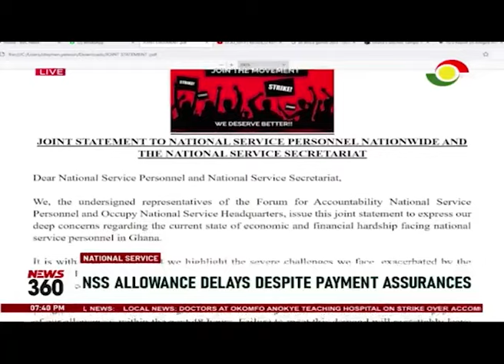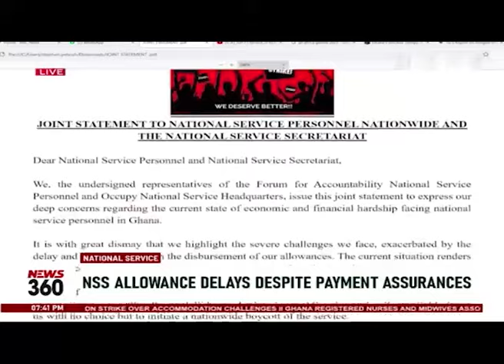National Service personnel to embark on strike due to unpaid allowances